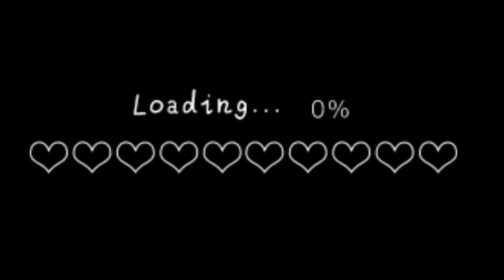Best Skin Care For Riders